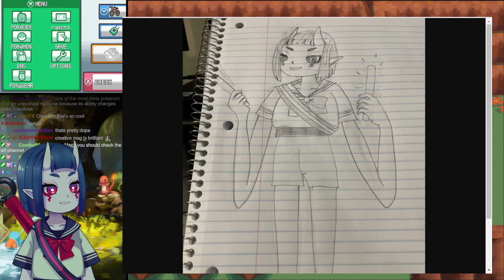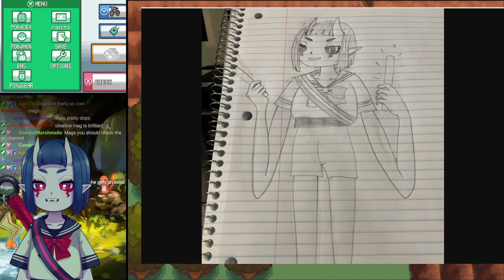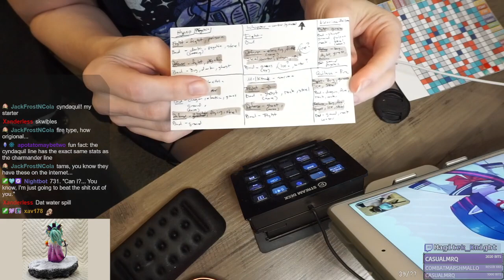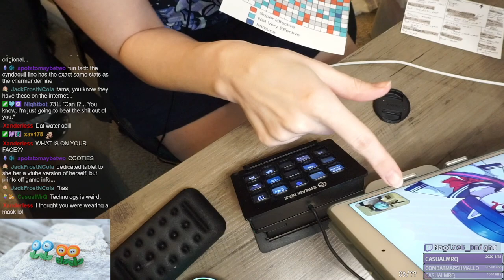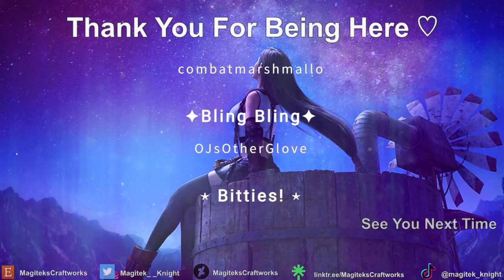07 - Pokémon Soul Silver